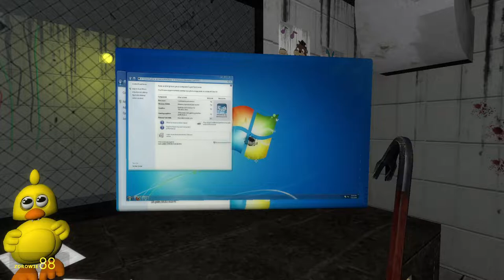✨Dzielnica Menelowska✨ Odcinek 6 Sezon 1 (Springtrap to Janusz Stonoga?!?!)